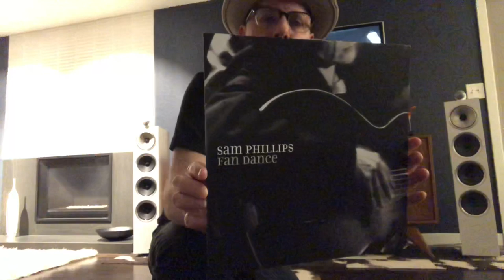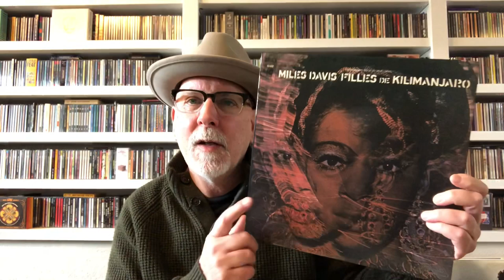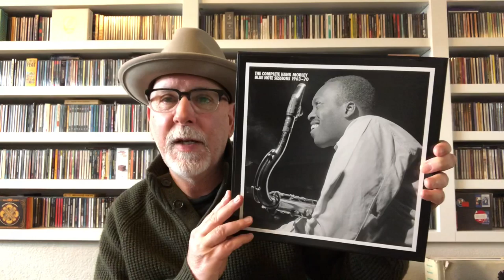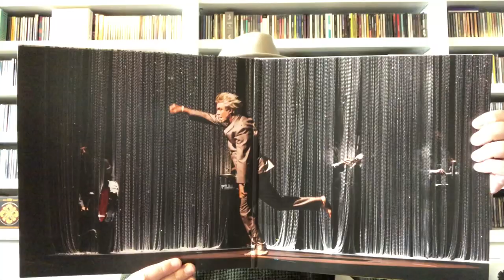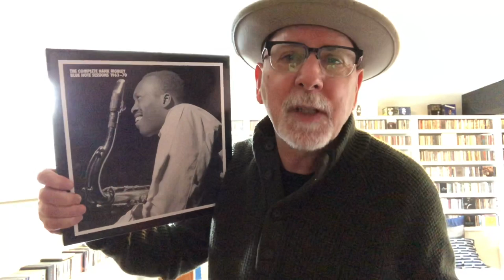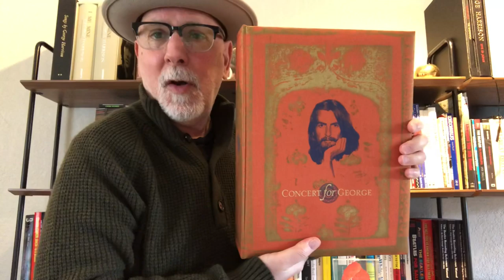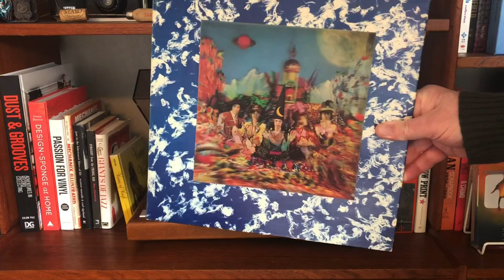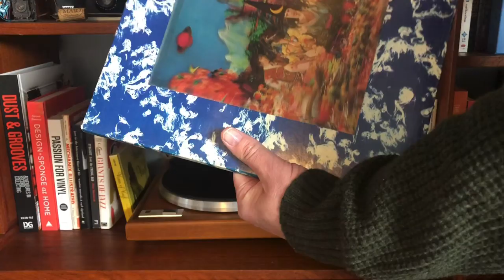2000 Subs: Random Ramblings